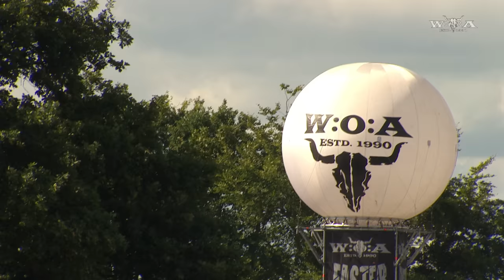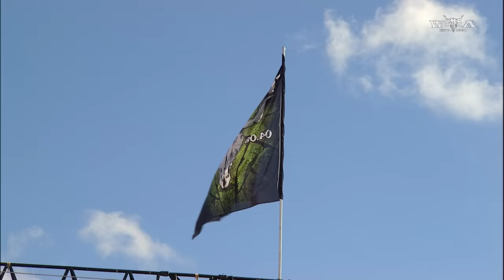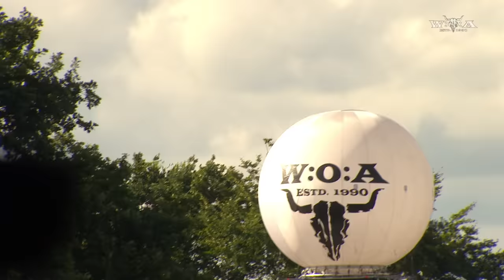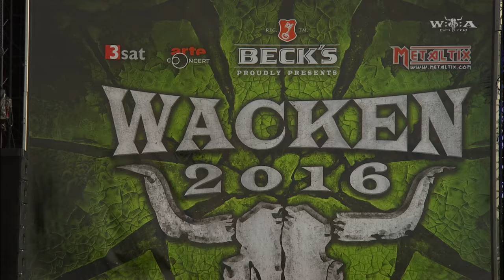Metal Church - Full Show - Live at Wacken Open Air 2016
After the return of Mike Howe after more than 20 years, Metal Church hit Wacken in the summer of 2016.

Songs:
0:00:00 Fake Healer
0:06:00 In Mourning
0:12:46 Start the Fire
0:16:43 Gods of Second Chance
0:22:46 Date with Poverty
0:28:56 No Tomorrow
0:34:40 Watch the Children Pray
0:40:34 No Friend of Mine
0:49:20 Killing Your Time
0:55:05 Beyond the Black
1:02:45 Badlands
1:10:32 The Human Factor